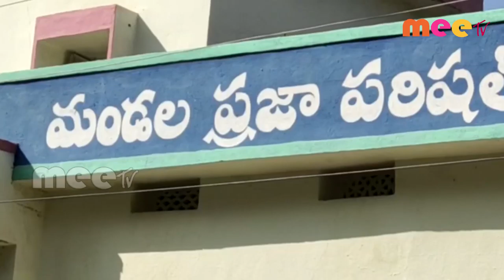పదవీ బాధ్యతలు చేపట్టారు ll చిన్న శంకరం పేట//12.11.2020//MEE TV NEWS//